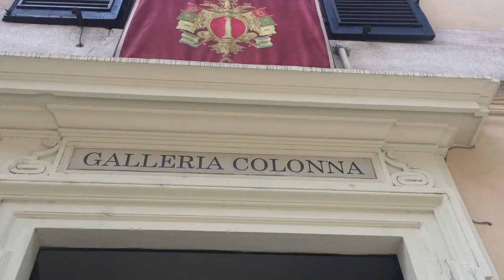Roman Holiday - Tour of Audrey Hepburn's Rome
The second installation of my Audrey Hepburn roadtrip video series, after London! Now I'm taking you around Rome. I would have loved to have done more, but honestly, I was dying in the heat and didn't manage to get everywhere on my list. Some locations were closed or private as well, so although I tried, I did not get inside on this trip. Perhaps there will be a follow-up video someday in the future! The locations visited in this video are as follows:
Two of Audrey's streets/apartment buildings when she lived in Rome.
The Albano region south of Rome, where she spent time in a farmhouse on her first honeymoon and while filming War & Peace (didn't find the farmhouse)
Roman Holiday locations
Galleria Barberini - the exterior shots of the palace for Roman Holiday
Via dei Fori Imperiali - where Joe finds Ann sleeping
Via Margutta 51 - Joe's place
Via della Stamperia 85 - the barber, near the Trevi fountain
Piazza di Spagna/Spanish Steps - where Ann sits with her ice cream
Bocca della verità/Mouth of Truth, at Santa Maria in Cosmedin - Where Joe pranks Ann
Castel Sant’ Angelo - On the banks of the river, they go dancing on a barge
Galleria Colonna - Where the final scene was shot